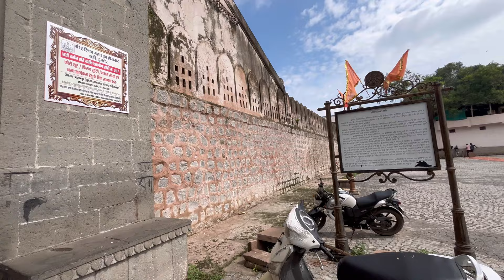Hari Rao Holkar Chhetri Indore || Indore Travel || HarshRajput vlog